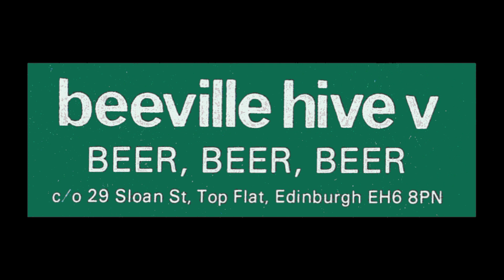the BEEVILLE HIVE V - BEER, BEER, BEER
THE BEEVILLE HIVE V - "Beer, Beer, Beer" (Satellite Records RAW 7) 1988

The other day Lenny posted this rare photo of his group The Beeville Hive V on his Thanes Facebook page and it inspired me into making a You Tube video for their number "Beer, Beer, Beer" which according to Lenny was the only recording of theirs that ever made in onto vinyl. Fortunately Satellite records were able to satisfy demand on their Raw Cuts - Volume 7 compilation from 1988.

"Beer, Beer, Beer" is raw and primal inebriated garage beat and sounds like it was produced by a pilled-up Morlock inside a Crypt and that's what makes it such a brilliantly conceived artifact. This was the late 80s remember and absolutely nothing sounded as dirty as this.

Our Highland mop-top Cavemen keep wailing for their beer,beer, beer and of course they get their beer and drink, drink, drink. The number slowly comes to it's ending in a crescendo of indistinguishable noise and what can only be described akin to a drunken hangover. The boys had drank their beer and all that remained was a pile of crushed Tartan Special cans and sore heads.